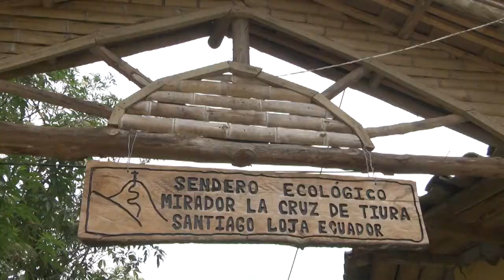En Feria Interparroquial, lo mejor de la producción de Santiago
Al  son de  la banda Los Latinos, moradores de la parroquia se concentraron  en la plaza central para ser partícipes  de la feria Interparroquial, Productiva,  Turística y Cultural de  Santiago y de las festividades en honor al “Señor de la Misericordia”. Actividades planificadas por la gerencia de Inclusión Económica del Municipio de Loja y el Gad Parroquial de Santiago. La programación se desarrolló el domingo 08 de abril,  de 10H00 a 17H00.